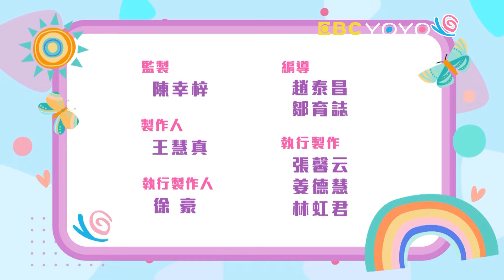【YOYO點點名】怎麼總是打瞌睡《暴太郎戰隊》香蕉哥哥 草莓姐姐｜幼幼兒童節目｜HD完整版｜第23季 第91集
經典金曲：天才麵包理髮師 暴太郎戰隊